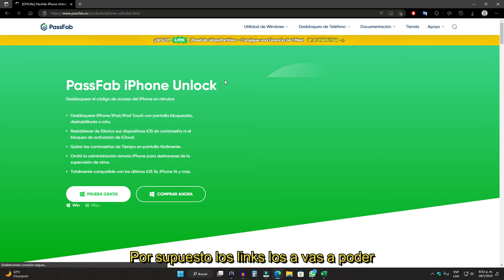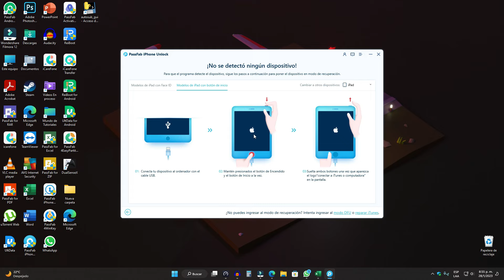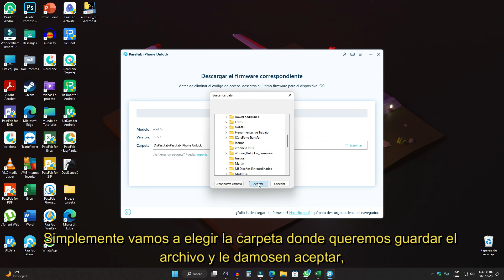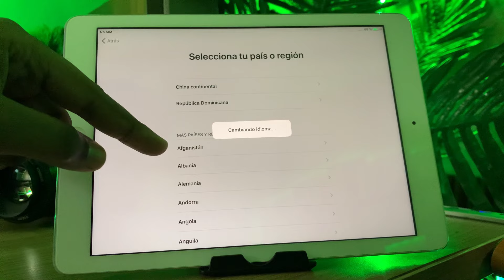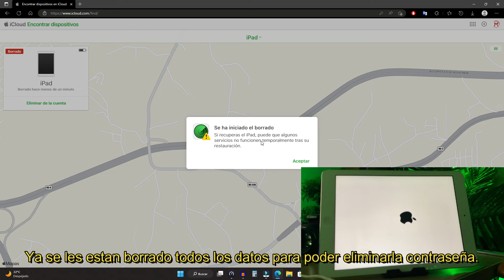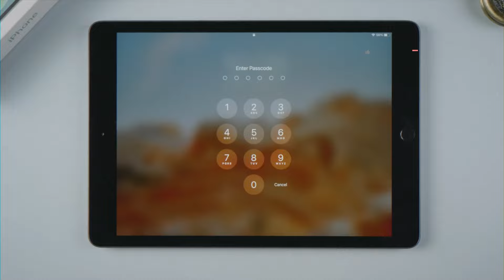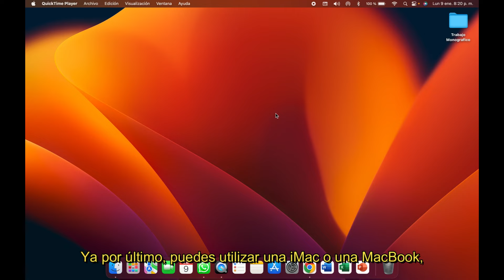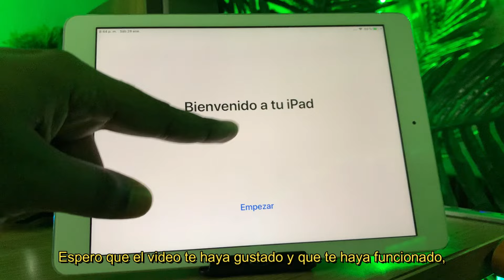✅🔓4 FORMAS PARA DESBLOQUEAR TU IPAD SIN ITUNES |COMO RESTAURAR TU IPAD BLOQUEADA🔓| FACIL 2023✅😱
4 FORMAS: desbloquear ipad sin iTunes：
3 Formas: Cómo desbloquear un iPad sin ID de Apple
Cómo Puedes Desbloquear un iPhone Encontrado

00:00 Introducción
00:18 Primer método (PassFab iPhone Unlock)
03:32 Segundo método (iCloud.com)
05:10 Tercer método (a travez del propio dispositivo)
06:22 Cuarto método (MacOS Finder)
07:21 Final

⚠Aviso importante:
1. Este video es sólo con fines educativos para mostrar a los usuarios cómo recuperar el acceso a su propio dispositivo cuando olvidan sus contraseñas.
2. PassFab iPhone Unlocker borrará todo el contenido y la configuración del dispositivo al igual que iTunes.
3. Puedes restaurar tu dispositivo desde una copia de seguridad después del desbloqueo si tienes copias de seguridad almacenadas en iCloud o en tu ordenador.
4. PassFab iPhone Unlocker no puede obtener acceso a las credenciales, comprometer los datos personales o causar daños graves a terceros. No intentes violar las directrices de la comunidad de YouTube.